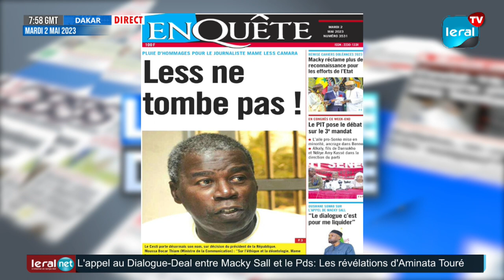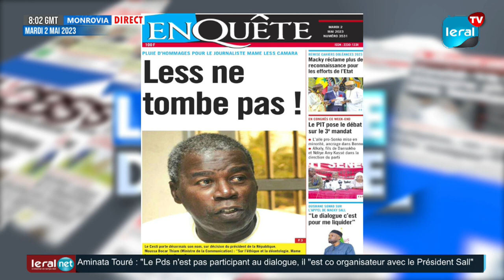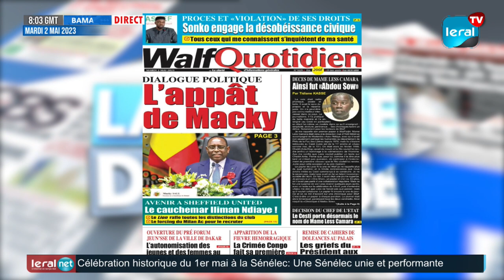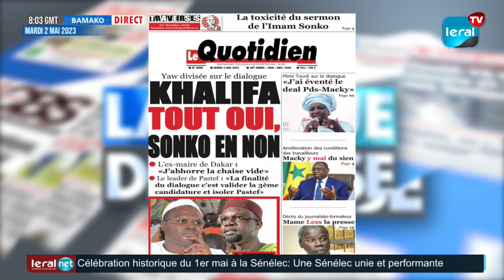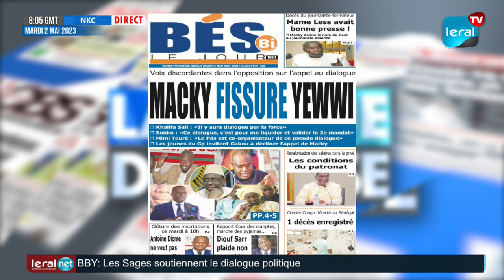Revue des Titres Wolof de ce Mardi 02-05-2023 avec Al Amine Senghor